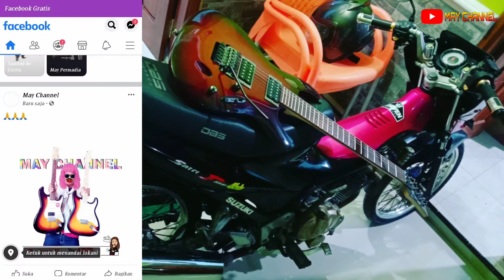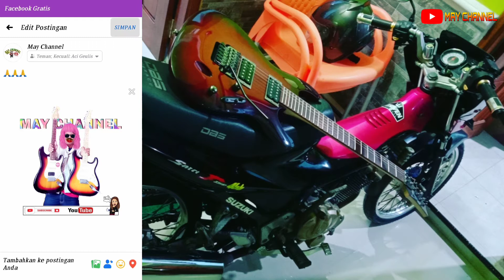Fitur Terbaru FB//Tampilan Postingan Facebook Jadi Keren Setelah Setting Ini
cara setting postingan facebook supaya Salah satu teman tidak bisa melihat postingan kita